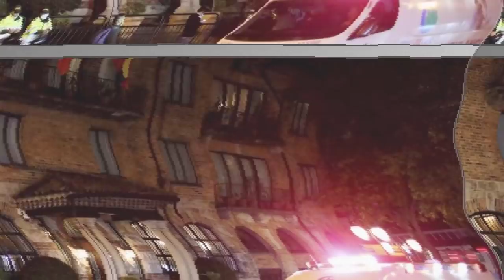¿ Qué le pasó a Taylor Hawkins ? | Territorio Rock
╔ ¤◎REDES◎¤ ╗
┏ •❃°•🙏APOYA EL CONTENIDO🙏•°❃• ┓
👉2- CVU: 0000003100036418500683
👉Alias: seca.agudo.beato.mp